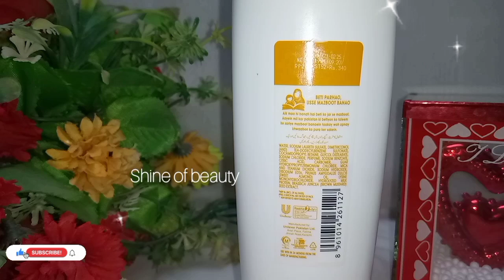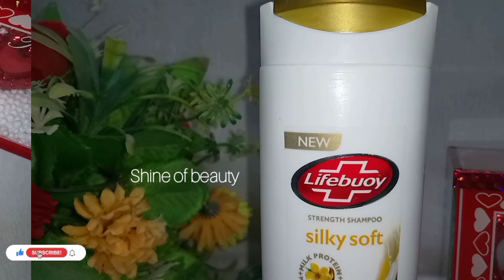lifebuoy shampoo Review|strong hair shampoo|silky soft hair shampoo|sarson k Tel ka Lifebuoy Shampoo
lifebuoy shampoo|strong hair shampoo|silky soft hair shampoo|sarson k Tel ka Lifebuoy Shampoo Review

, Lifebuoy shampoo reviews | Who is Best
Topic covers
Smoothing treatment
Smoothing easy technique
Smoothing easy way
Smoothing kaise kare
Smoothing ke benifit
Smoothing hair harmful